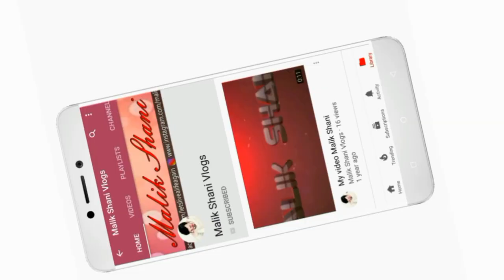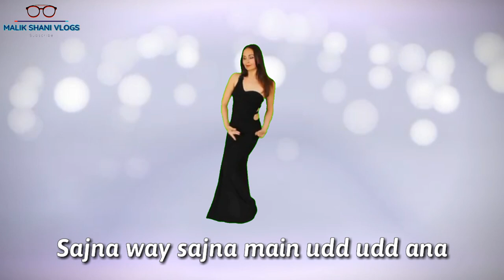WhatsApp Status Song /Sajna Ve Sajna/lyrics Song